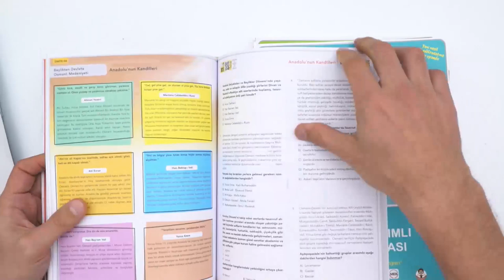0'dan 10'a Konu Anlatımlı Soru Bankası Tüm Dersler Seti ÇIKTI!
0'dan 10'a Konu Anlatımlı Soru Bankası Tüm Dersler Seti ÇIKTI!incelemek ve sahip olmak için hemen buraya tıklayabilirsin
Kitapların hepsinin sol sayfalarında müfredat ve MEB kazanımlarına uygun olarak düzenlenen konu anlatımları yer alıyor. Böylece bu sayfalarda yer alan bilgiler ile öğrenmen gereken her şeyi öğreneceksin! Sağ sayfalarda ise Süz-Geç testlerimiz bulunuyor. Böylelikle bir önceki sayfada öğrendiklerini hiç vakit geçmeden test edebileceksin! 🤓